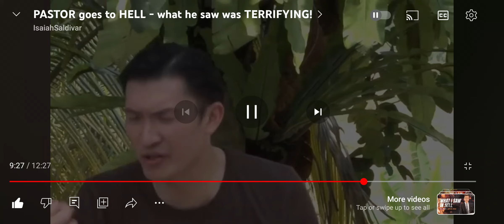Pastor has a Vision